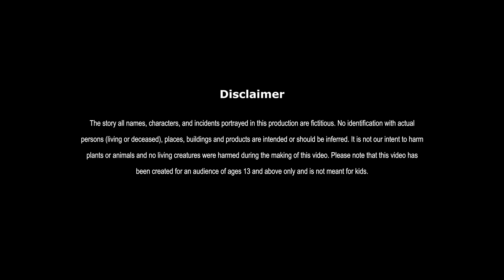গুপ্তধনের প্রাসাদ | Guptodhan Prasad | Bangla Cartoon | Rupkathar Golpo | Thakurmar Jhuli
গুপ্তধনের প্রাসাদ | Guptodhan Prasad | Bangla Cartoon | Rupkathar Golpo | Thakurmar Jhuli | Fairy Tales

About : Dream Toon  Bangla is a YouTube Channel, where you will find latest Bangla Golpo and modern fairy tales for all generations. I hope this video was Useful and you liked it, if you did press the thumbs up button.